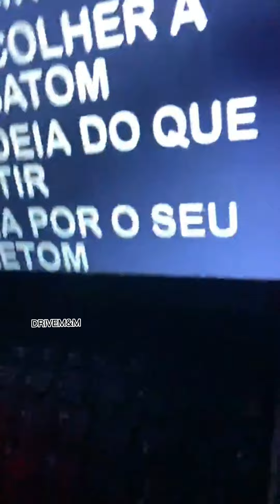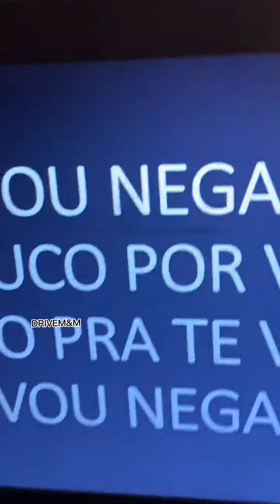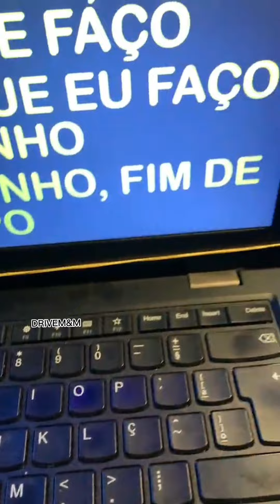Maiara e Maraisa - Live Show Bonito/MS (outro ângulo)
Lives Edu e Paulinha